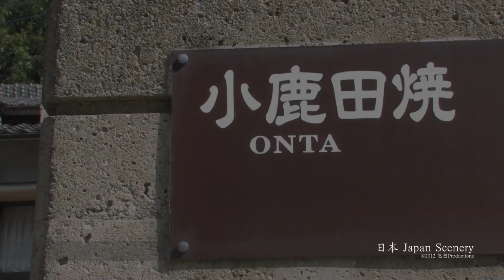小鹿田焼 大分県 Onta Kyushu JAPAN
Onta Village 小鹿田焼 is one of the most unique places to discover in all of Japan - and that's not just in terms of its ceramics.
Onta Pottery is the name of a type of stoneware pottery made for everyday usage -- typically called 'mingei' (folk art or craft) in Japanese. The community is situated in the Hiko mountain range, about 17 kilometres from the centre of Hita City, and is said to have been established in 1705 to make large wares -- lidded jars for pickled vegetables and fruit, water crocks, ash burners, and pouring vessels with small spouts -- for local farmhouses. At the time potters were themselves farmers, who produced pots during the 'off season' in agriculture. They are fired in a cooperative kiln.